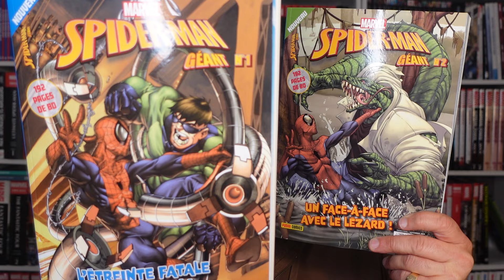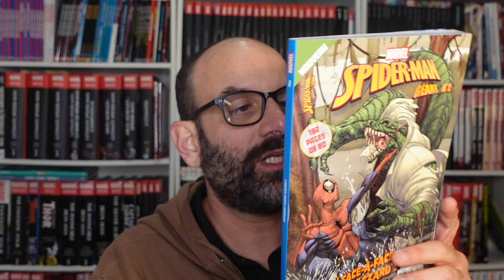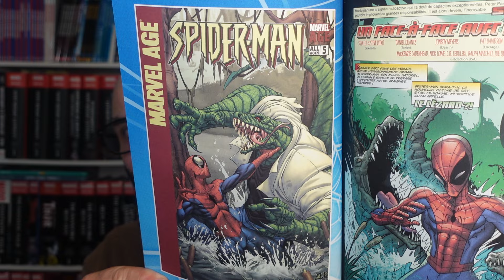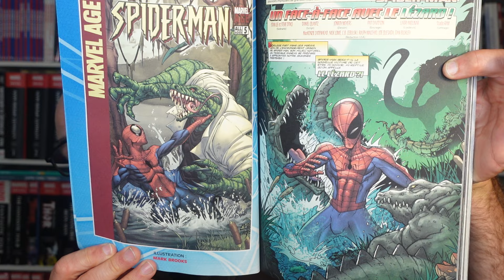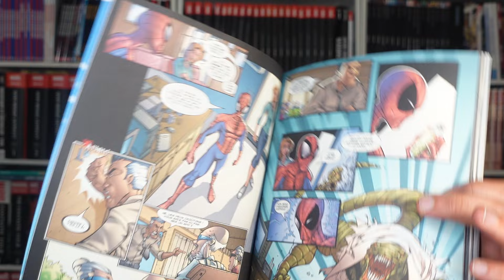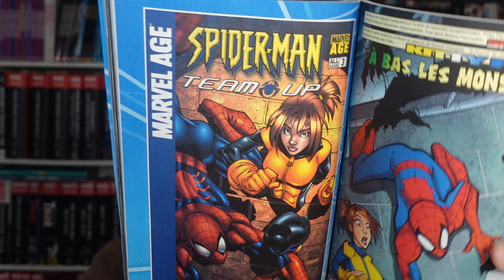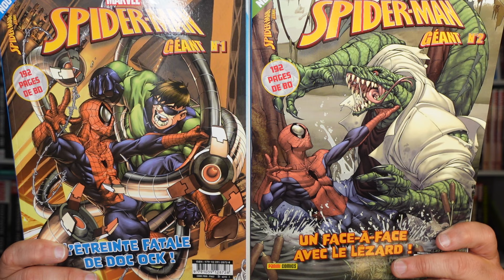En kiosque : SPIDER-MAN GEANT #2 - 192 pages de Comics pour 6,99€ !!!